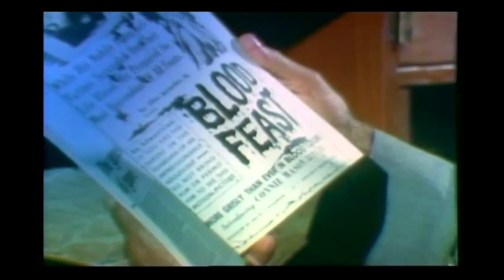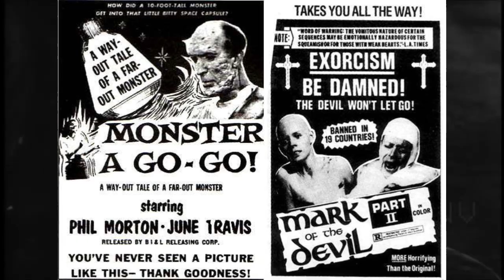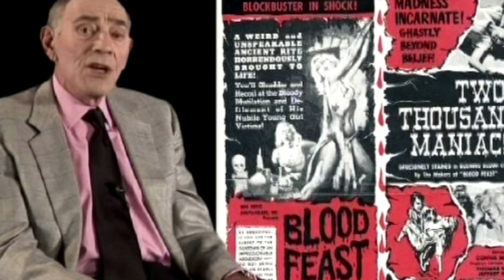Herschell Gordon Lewis' BEST Movies Ranked by The Internet! 🎥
Read More Funny Stories Here!
Whether you love them or love to hate them, Herschell Gordon Lewis’ films are the epitome of low-budget brilliance. His movies paved the way for gore hounds everywhere, and we have him to thank (or blame?) for the glorious mess that is exploitation cinema. So next time you sit down to watch one of his blood-soaked masterpieces, remember—this is art. Horrible, awful art, but art nonetheless. 🎬🎨